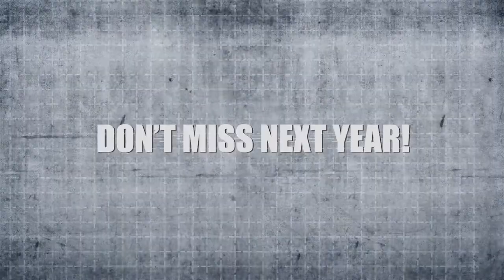Butterfly Cary Cup Championship Promo